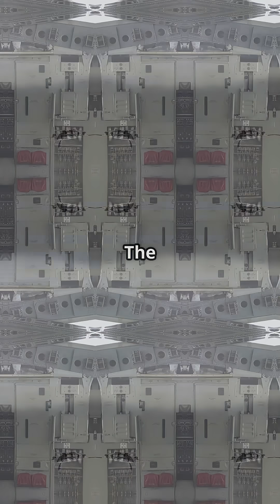The Antonov An-225 didn’t just carry cargo. It carried records.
In 2004, it lifted 250 tonnes in one go — the heaviest payload ever flown.
That’s the weight of five battle tanks… or an entire Boeing 787.

Six engines. 32 wheels. A wingspan wider than a football field.
Built to haul Soviet space shuttles — but ended up hauling everything.

It wasn’t just a plane.
It was a flying monument to excess.